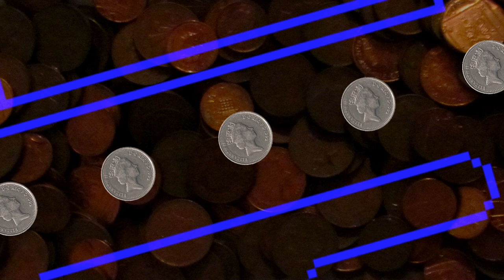MAME News - Taiko no Tatsujin RT: Nippon no Kokoro will be playable in MAME 0.256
Taiko no Tatsujin RT: Nippon no Kokoro is a special version of Taiko no Tatsujin which was designed not for arcades, but hospitals, retirement homes and rehabilitation centres.  It features 20 songs, all slower paced ones, and only the easier difficulty levels are available.  It was released around the same time in 2004 as Taiko no Tatsujin 6, possibly slightly after based on file dates.

As it was not built for arcades, and is designed for entertainment rather than making money on location, it does not accept coins and is locked to 'free play' mode, even if there is still a coin input/counter listed in service mode.

Under 'old MAME' rules, before MAME and MESS were merged into a single project, support for this game would likely have been excluded from MAME due to not being an arcade game but these days that is no longer a concern and it will be supported in MAME 0.256

For more information on this extremely rare version of Taiko no Tatsujin, see Windy Fairy's Twitter which includes a link to the Taiko Time blog where some further details can be found.

Thanks to Windy Fairy, Peter Wilhelmsen and Samuel Neves and Hajime0512